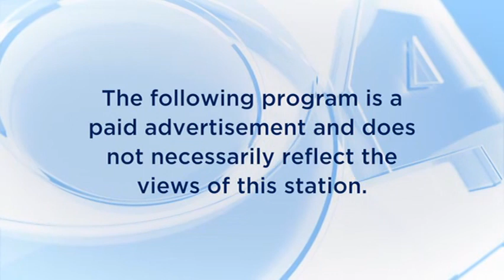KMOV - Paid Programming Outro/Intro, 1/15/2021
Here are the disclaimers provided after and before any paid programming presentations on KMOV as well as it's digital subchannels - this was actually recorded from the .3 (MyNetwork TV St. Louis) subchannel around 2:30 AM on January 15, 2021.